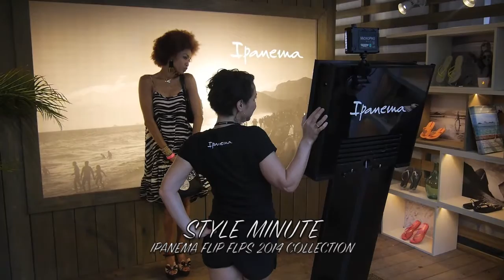Ipanema flip flops 2014 collection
Kalyn James checks out the 2014 collection of Ipanema Flip Flops.